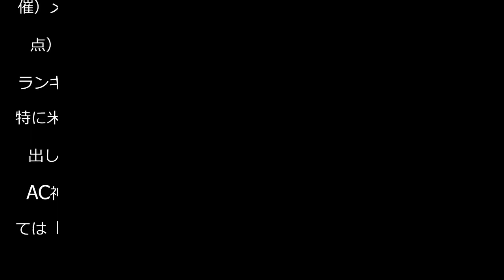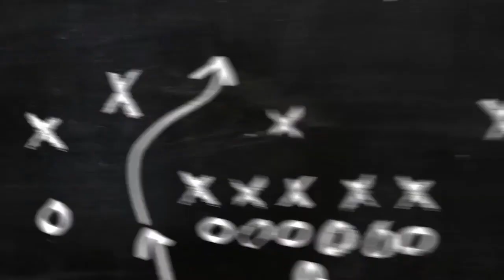【WEリーグ】新潟GK平尾知佳「違いを見せたい」なでしこ選出に意欲語る - サッカー : 日刊スポーツ